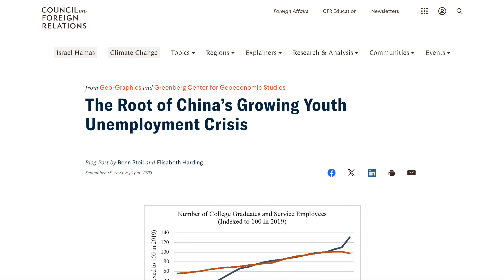China’s youth unemployment rate continues to trend higher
China is second to India by population, as well as a major player in the global economy, which is why a rising youth unemployment rate in the country is raising eyebrows.

| Audio 🎙️ |